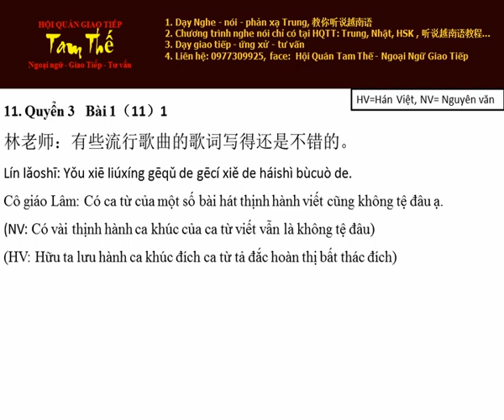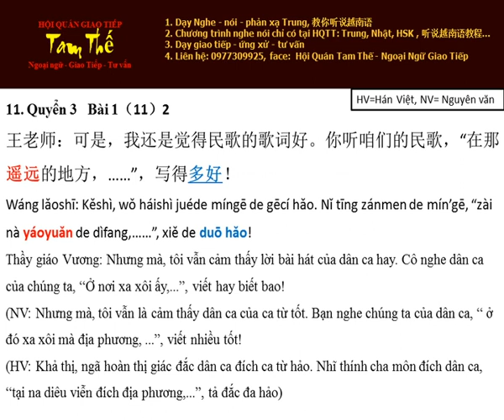Bai 11 写得多好！Viết tốt biết bao! - Nghe Noi Han Ngu Q3 B1 P11